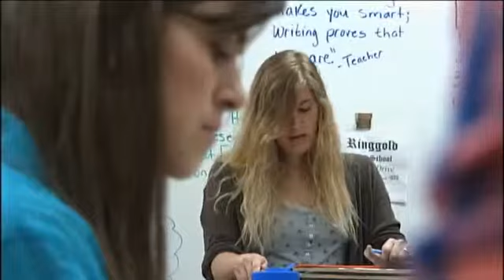Golden Apple Award: Mark Pierce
Mark Pierce wants his English classroom to reflect his welcoming personality.